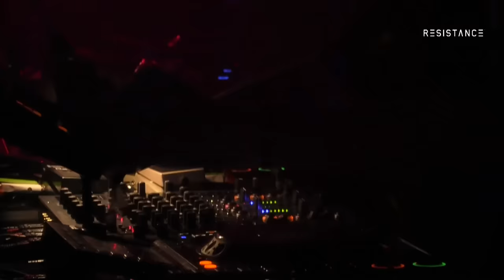Adam Beyer @ Resistance Ibiza: Week 7 (BE-AT.TV)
Adam Beyer live from RESISTANCE IBIZA.